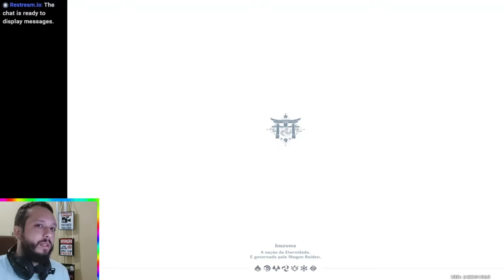MELHOR EVENTO! Precisamos falar de duelo das laminas solitarias Genshin impact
Obrigado por se TORNAR MEMBRO DO CANAL!

Trazendo nesse vídeo